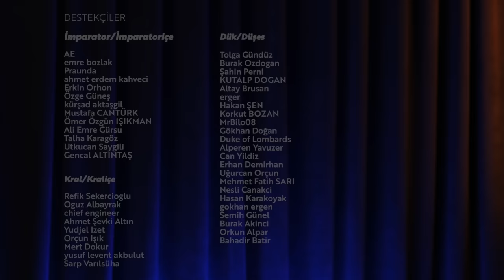Kemal Tahir - İsmail Coşkun & Emrah Safa Gürkan / 101+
Kağıtları ve kalemleri çıkarın bogomiller!

101'in bu bölümünde İstanbul Üniversitesi Edebiyat Fakültesi Sosyoloji Bölümü Başkanı Prof. Dr. İsmail Coşkun, hocamız Prof. Dr. Emrah Safa Gürkan'ın konuğu oldu. Kemal Tahir edebiyatından yola çıkarak Türk aydını, devlet-birey ilişkileri ve yakın tarih üzerine konuştuğumuz yepyeni bölümümüz şimdi yayında!

0:00 Başlangıç
0:33 Kemal Tahir'den ne öğrenebiliriz?
2:31 Kurtlukta düşeni yemek kanundur
4:58 Kemal Tahir, Türkiye'nin hikayesini verir
5:44 Nedir toplumun gerçekliği?
8:12 Aydının toplumla ilişkisi
9:05 Kemal Tahir'in hikayesi
11:04 Sol hareketlerle ilişkileri ve cezaevi
15:43 Şevket Süreyya paylaşımını aklıma siz soktunuz
18:51 Romanlarındaki köy ekonomisi, yoksulluk, ablacılık
26:42 Devletin gücü, hakemlik rolü ve sınıfsal ilişkiler
30:47 Mültezimlik ve Osmanlı'nın devlet yapısı
34:27 Türk romanında düzen ve nizam sevdası
37:34 Artık bütün filmler aynı insanlardan bahsediyor
40:48 Gecekondu kapısından geçmeyen piyano
42:19 Merhaba poğaçacı!
44:13 Bu ülke nasıl kurtulur?
46:53 Türk entelektüeli biraz mazoşist
47:46 Cumhuriyet'in en büyük başarısı
49:52 Devlet Ana'daki meşhur gerdek sahnesi
50:29 "50 yıllık tarihle nasıl roman yazıyorsunuz?"
51:57 Kalemin kuvveti ve kalıcılık
54:30 Bugün Türk milletini birleştiren şey okumamak
57:07 Teşekkürler İsmail Hocam!